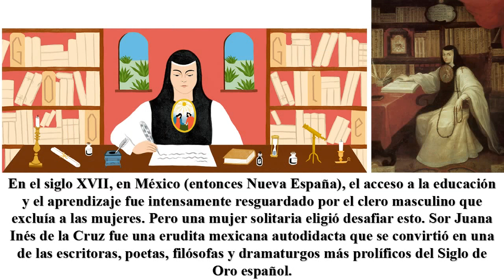DOODLE DE GOOGLE 366. ° cumpleaños de Sor Juana Inés de la Cruz - Sor Juana Inés de la Cruz Doodle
En el siglo XVII, en México (entonces Nueva España), el acceso a la educación y el aprendizaje fue intensamente resguardado por el clero masculino que excluía a las mujeres. Pero una mujer solitaria eligió desafiar esto. Sor Juana Inés de la Cruz fue una erudita mexicana autodidacta que se convirtió en una de las escritoras, poetas, filósofas y dramaturgos más prolíficos del Siglo de Oro español. Ella es considerada la primera feminista publicada del Nuevo Mundo, y su cara está representada en la nota mexicana de 200 pesos.

Sor Juana entró al servicio de la Iglesia a la edad de veinte años, y durante más de una década aprendió junto a sus contrapartes masculinos. Su estilo de escritura varió de filosóficamente serio a irreventemente cómico al límite profano. Pero a medida que su influencia creció también lo hizo su competencia.

En 1690, sus escritos se consideraron demasiado mundanos y se le aconsejó que se centrara en la religión -a saber, el entonces obispo de Puebla, Manuel Fernández de Santa Cruz- y dejara asuntos seculares a los hombres. En respuesta a él, Sor Juana escribió La Respuesta a Sor Filotea de la Cruz, un manifiesto que defiende el derecho de la mujer a la educación. En él, citó a un famoso poeta aragonés: "uno puede perfectamente filosofar mientras se cocina la cena".

Today's Doodle celebra este icono del feminismo y el conocimiento que perseveró sin importar el obstáculo.

¡Feliz Cumpleaños, Sor Juana!

Doodle de la artista invitada Rachel Levit